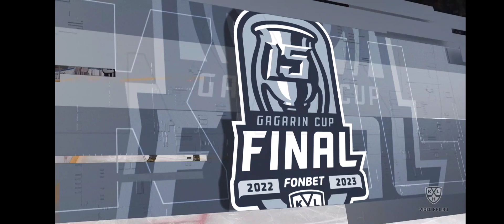АК Барс ЦСКА 2п(2ч) 3п(1ч)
КХЛ 2022-23 Финал Кубка Гагарина  1 матч